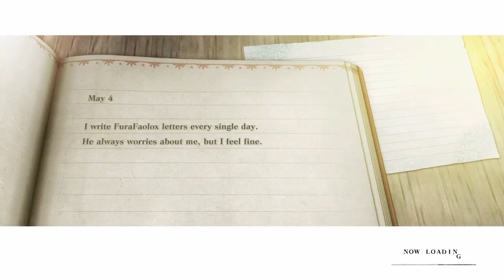NieR: Replicant | RESIDENT EMIL (Ep. X)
In this video, the gang visits Emil's mansion to help him with a spooky situation!